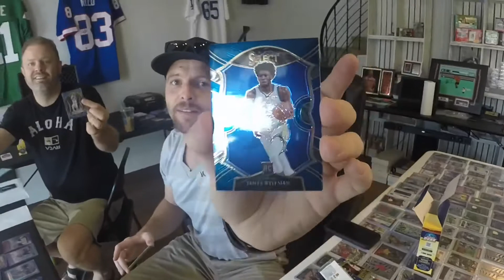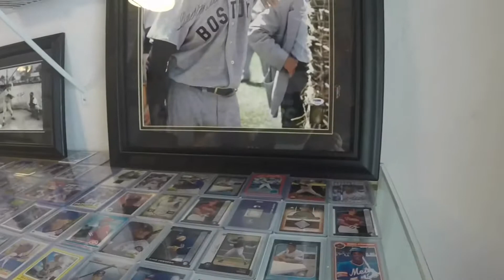Elwood Sports Cards! New card shop in Medford, Oregon!!!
Hey guys! We got a card shop in Medford, Oregon! Check it out! I’m this video I tour the shop and interview the owner Matt Hathaway! If your in the area please come check them out! It’s a fun and friendly environment with TONS OF CARDS IN ALL SPORTS CATAGORIES! Check them out on social media as well!

Location:
Elwood Sports
22 S Central
Medford, Oregon